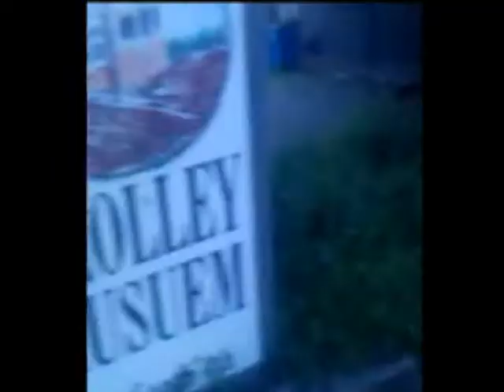Lil Sieze - Urban Legend ( MUSIC VIDEO ) 2BITCH MIXTAPE MOST EPIC TO DATE!!!